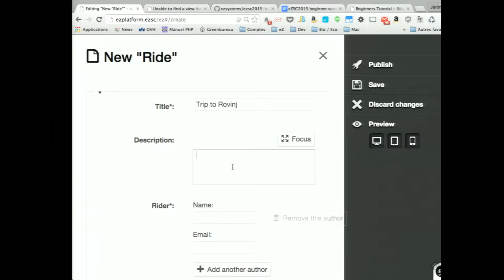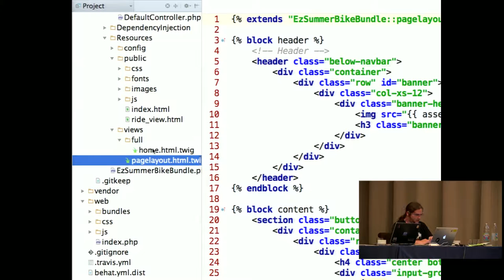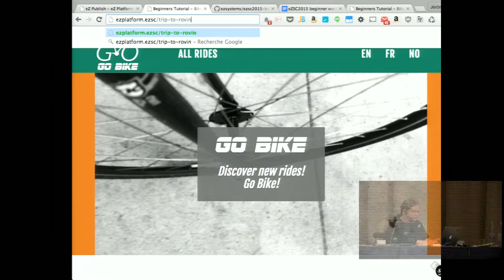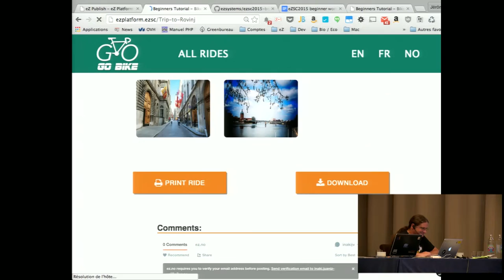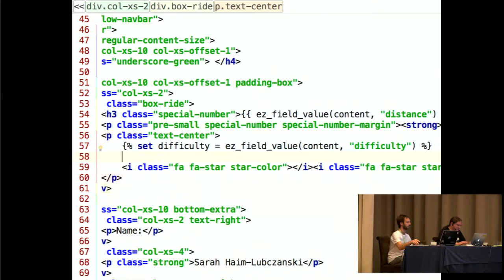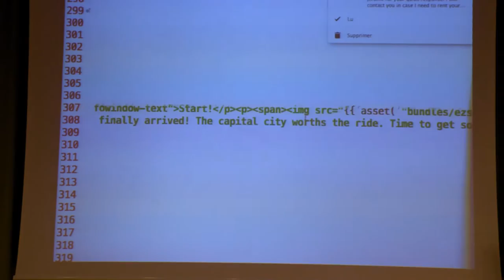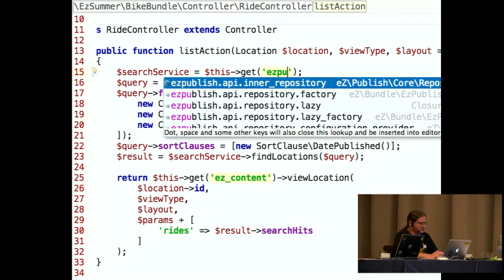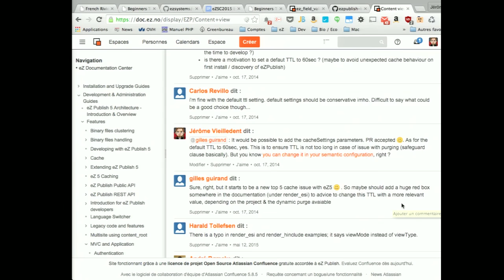Getting started with the eZ Platform development (Part 2), by J. Vieilledent & B.Dunogier | WSC 2015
More details:
By Jérôme Vieilledent & Bertrand Dunogier

A foundation workshop. For all the developers who want to kick-start their eZ Platform know-how - this is what you need to attend. Two core eZ developers will show and explain the most important features through several examples. The workshop will be somewhat similar to last years basic tutorial, but updated with all the new stuff that was implemented in the meanwhile. Highly recommended to all that are just starting with the new stack and for all that want to update their knowledge from last year.